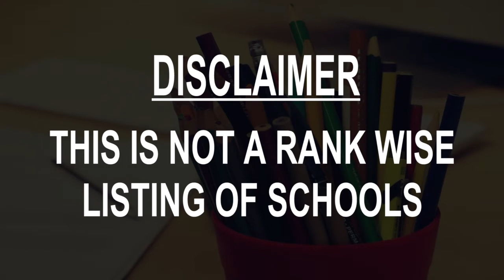schools around Ravenna, Italy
Must Watch.. Best Schools around Ravenna

Click on Bell ICON to get the notification of New Videos.This is not rank wise listing of Top Schools in Ravenna, it's the list of best Schools around Ravenna as per the ratings given by our users.

Listed Schools:

Mosaic Art School
 Art school
Via Francesco Negri, 14

School
School
Via Celso Cicognani

corso fitri ravenna
School
Via Pirano, 2

SPPR - Scuola di Psicoterapia Psicoanalitica di Ravenna
Graduate school
Via Corrado Ricci, 29

sottopassaggio
School
Via S. Alberto, 135

Scuola Cinema Ravenna
Art school
Viale Leon Battista Alberti, 84

Istituto Per Il Mosaico Severini
School
Via Pietro Alighieri, 8

Oxford College Mita Ravenna
 Language school
Via Giuseppe Bovini, 33

Campus Ravenna
School

Scuola Infanzoa Buon Pastore
School
Via Ghiselli, 53

Scuole Pubbliche
Public school
Via Cella, 32

Istituto Comprensivo M. Montanari
Public school
Via Marino Barchiesi, 4

Scuole Pubbliche Medie
Public school
Italy

M. Montanari
School
Via Caorle

Scuole Pubbliche - Nidi D'Infanzia Comunali Pavirani
Public school
Via Paolo Pavirani, 23

Liceo Artitistico Per Il Mosaico Gino Severini
School
Via Tombesi dall'Ova, 14

Scuole Pubbliche - Nidi d'Infanzia Statali - Buon Pastore
Public school
Via G.Marconi, 7

Scuola Elementare Antonio Camerani
 School
via, Via Giacomo Battuzzi, 49

Scuole Pubbliche Istituti Di Ii Grado
Public school
Via di Roma, 33 • In the Institute of Musical Studies "Giuseppe Verdi"

Scuola D'infanzia Arcobaleno Dei Bimbi
 School
Via Aquileia, 31